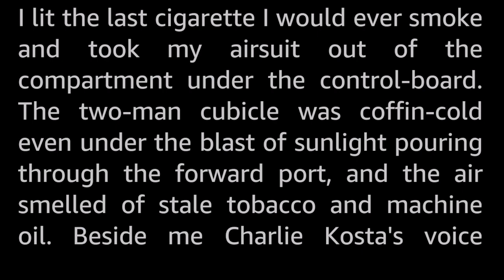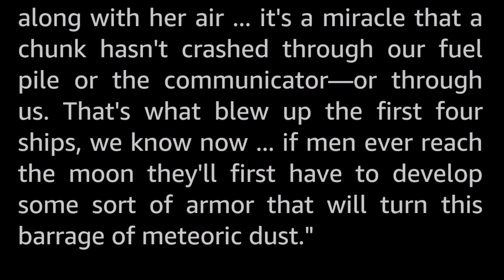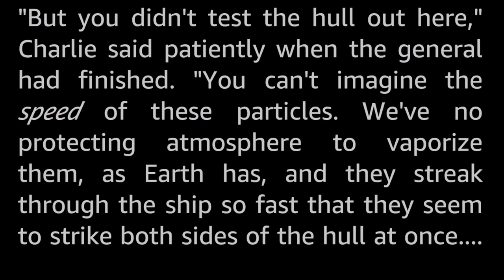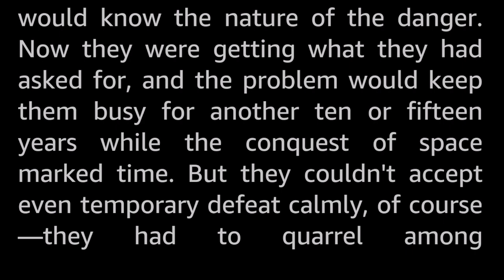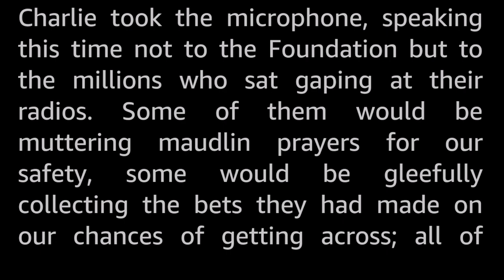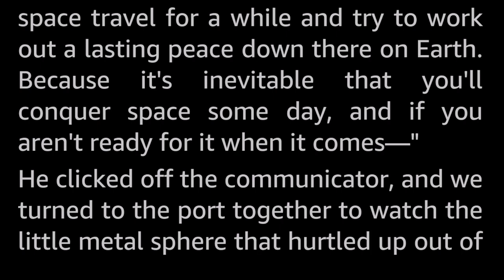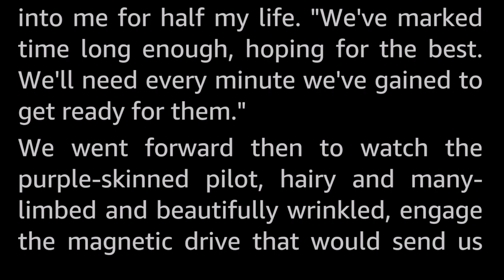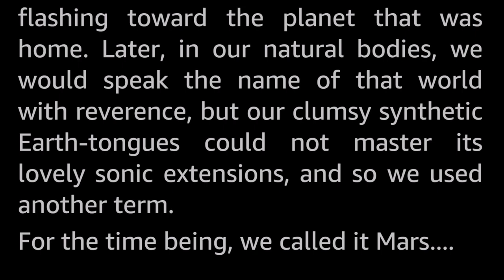Grim Green World by Roger D.Aycock-Vintage Science Fiction Short Story *Full Audiobook -human voice*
Why had five spaceships, each tested again and again right down to its tiniest rivet, started for the Moon and ended up in Hell?

Roger D. Aycock (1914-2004) wrote mainly under the pseudonyms Roger Dee and John Starr. He had a massively active decade or so of writing in the fifties and sixties, publishing a dozen SF novels and a slew of short stories.